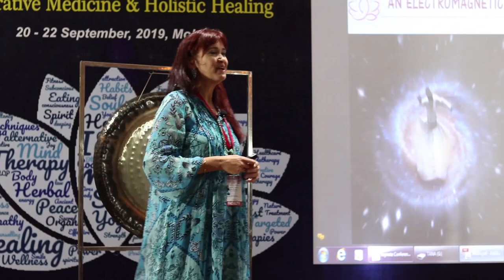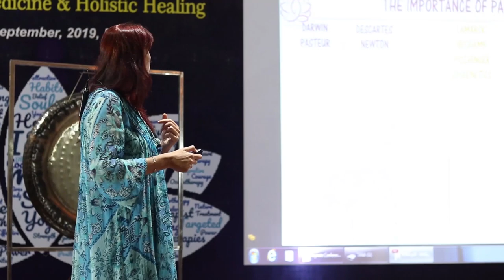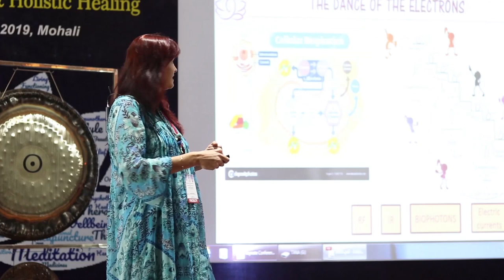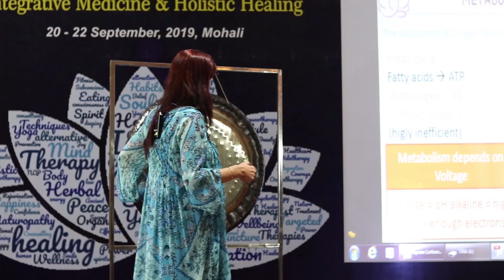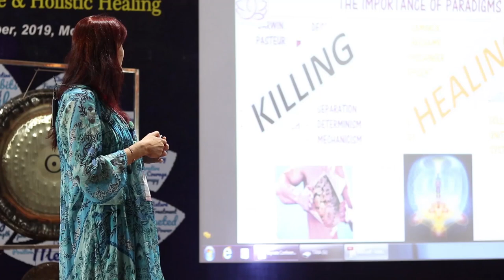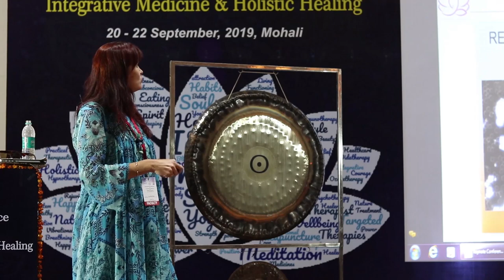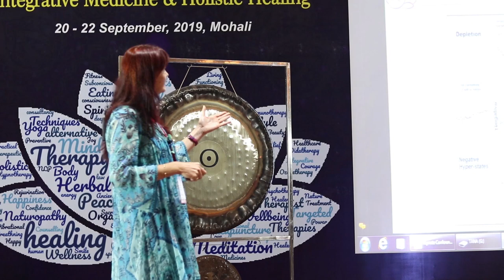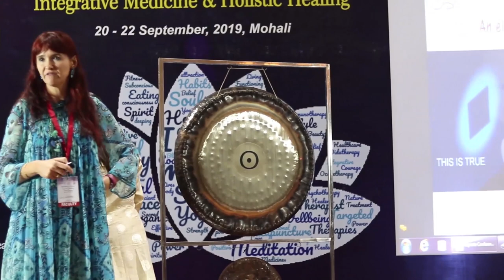Dr. Ana Maria Oliva Live Session On Biomedicine Engineering | Integrated Medicine & Holistic Healing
Another Live Session presented by Dr. Ana Maria Oliva From Spain, BioMedicine Engineering: Specializes in the Sabio method of Health and she has represented the holistic model of health based on measuring electro magnetic field-mind, body & spirit.